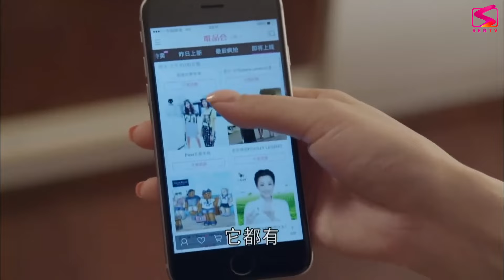TỰ TÌNH ĐÊM XUÂN - Tập 16 [Thuyết Minh] | Phim Bộ Ngôn Tình Tổng Tài Ngọt Ngào Hay 2024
TỰ TÌNH ĐÊM XUÂN - [Thuyết Minh] | Phim Bộ Ngôn Tình Tổng Tài Ngọt Ngào Hay 2024